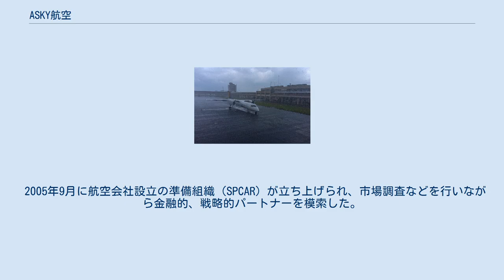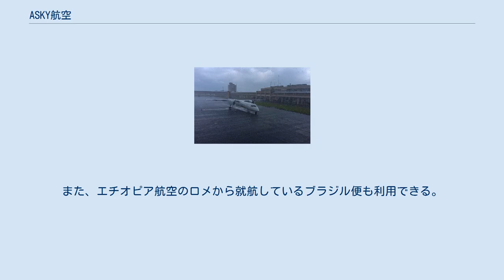ASKY航空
ASKY航空もしくはアスカイ航空（ASKY Airlines）はトーゴのロメを拠点とし旅客運送を行う航空会社。
西アフリカ諸国の政府が主導し設立した。
主に西アフリカ、中央アフリカに就航している。
 同地域には同じように西アフリカ諸国主導で運営していたエール・アフリックがあったが、2002年に破産。
それ以後西アフリカ諸国、中央アフリカ諸国の地域間移動が極めて難しくなっていた。
2004年1月10日、西アフリカ諸国経済共同体（ECOWAS）と西アフリカ経済通貨同盟 (UEMOA) の会議がニジェールのニアメで行われ、その中で新しい民間の航空会社を設立することが決められた。
 2005年9月に航空会社設立の準備組織（SPCAR）が立ち上げられ、市場調査などを行いながら金融的、戦略的パートナーを模索した。
2007年11月にASKY航空として登記され、2008年1月17日に新しい国際航空会社設立に向けての会議がブルキナファソのワグドゥグーにて行われ、株式の80%を民間投資家へ、残りの20%を公的な金融組織が保有することが決められた。
その後、エチオピア航空が最初の5年間の技術的、戦略的なパートナーとして決定し、株式の40%をエチオピア航空が保有することとなった。
 ASKYの就航路線図 ASKY航空は西アフリカと中央アフリカに23の定期路線を持つ: ASKYはアジスアベバを拠点としているエチオピア航空のネットワークを利用している。
また、エチオピア航空のロメから就航しているブラジル便も利用できる。
 ASKY航空 Q400(2013年カメルーン、ドゥアラ)